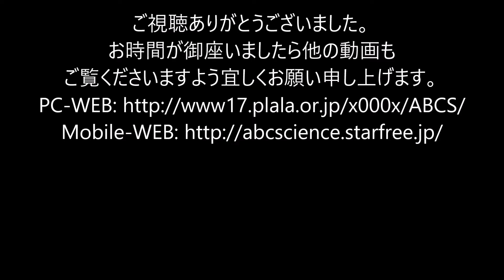【NEW】ドイツ製 スチームパンク マーブルマシン ROLL1（検：Bohm・Boehm・ROLL1・Steampunk・Marble・Machine・ミニチュアエンジン・スターリングエンジン）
■ABC science japan（Bohm ROLL1 マーブルマシン ウェブサイト）

Bohm Stirling Engine Accessories / ROLL1 Steampunk Marble Machine